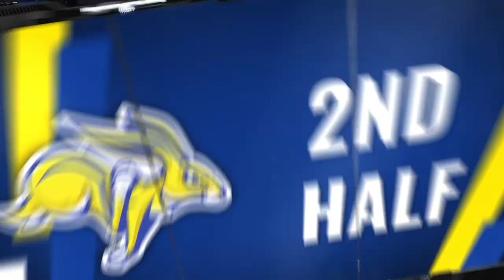Men's Basketball Highlights vs South Dakota (03.07.2022)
Behind a dominating first half performance, the Jacks advance to the Summit League Championship Game after an 83-60 win over South Dakota.